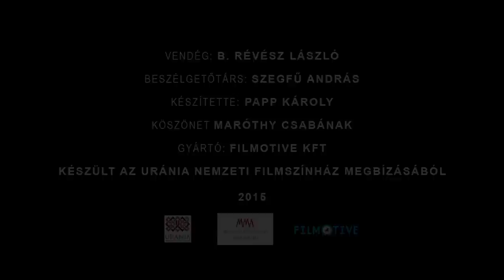100 magyar dokumentumfilm - B. Révész László: A látogatás - Vendég: B. Révész László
B. Révész László: A látogatás (1983)

Szekfü András és B. Révész László a magyar származású, a haláltábort fiatalon megjárt, és évtizedek óta Rómában élő író, költő  és filmrendező Bruck Edit rokonszenves személyiségét is bemutatják a szülőfalujába, Tiszakarádra tett felkavaró látogatását dokumentáló film kapcsán.

A filmet az Urániában vetítették a 100 MAGYAR DOKUMENTUMFILM (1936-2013) sorozat A TÖRTÉNELEM FOGSÁGÁBAN című összeállításában.